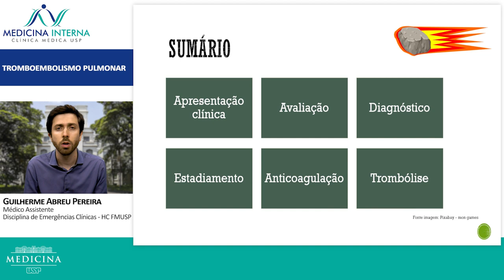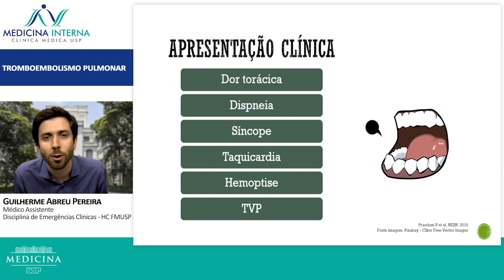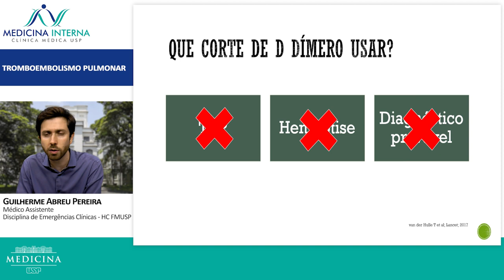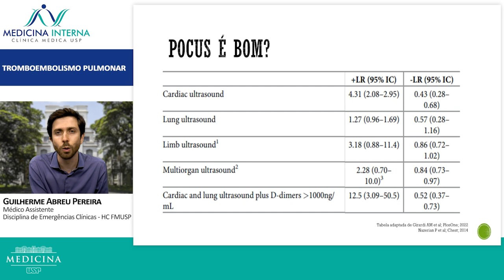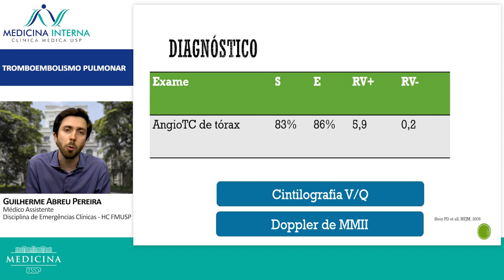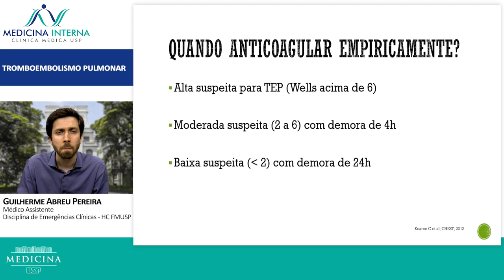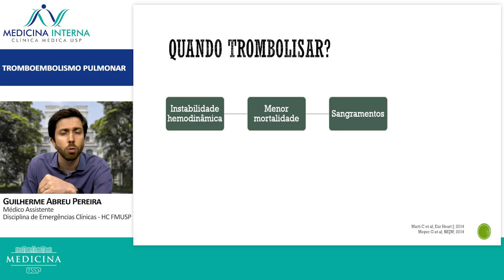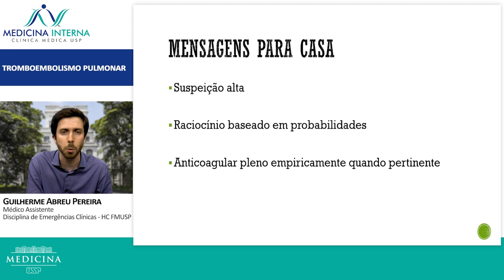Tromboembolismo Pulmonar - Dr Guilherme Pereira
Aula ministrada pelo Dr. Guilherme Pereira, médico assistente da Enfermaria de Clínica Médica Geral do Hospital das Clínicas da Faculdade de Medicina de São Paulo.